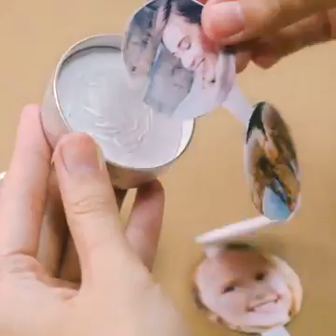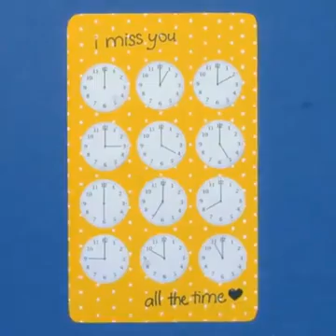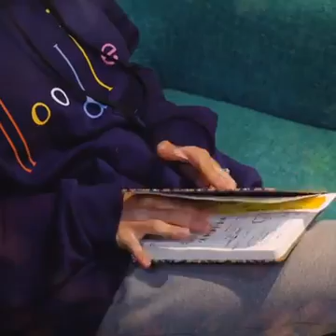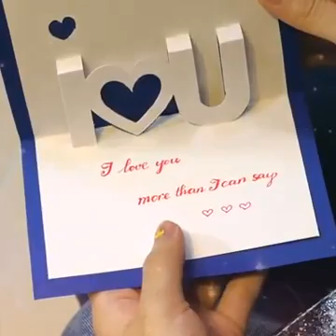7 adorable love cards diy